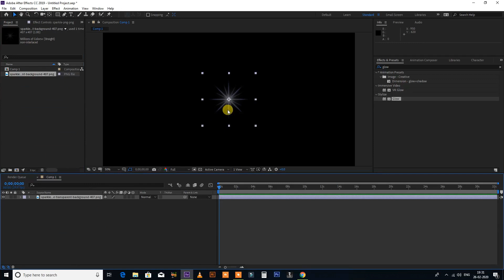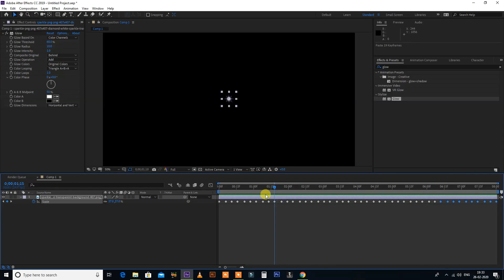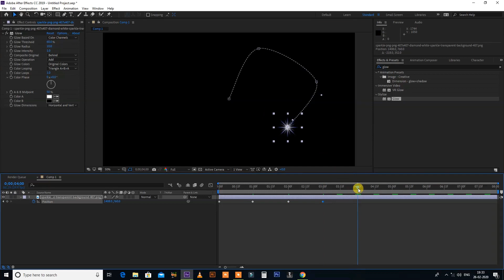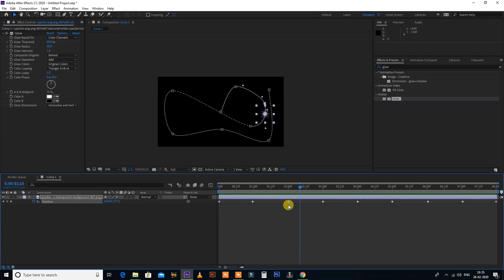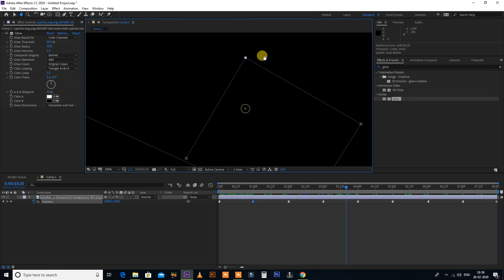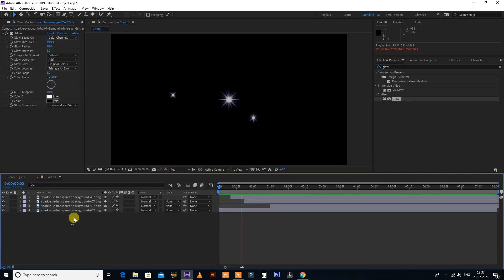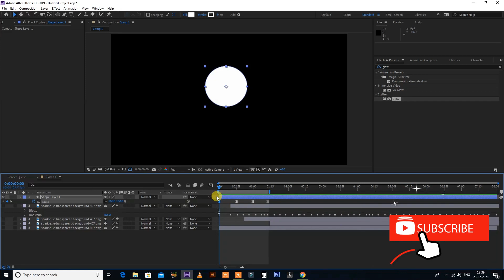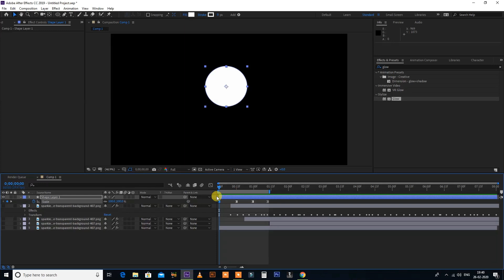Learn Toggle Hold Keyframes in After Effects - हिंदी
Hey Everyone! Here's Class 15  of Adobe After Effects. In this class you will learn about toggle hold keyframe. Also you will learn about creating a new Composition.

My name is sumit kumar, and I am a seasoned motion Graphic Design Trainer having experience of 9+ years. I've started this training for anyone who wants to learn Graphic Designing and  for FREE in a professional way